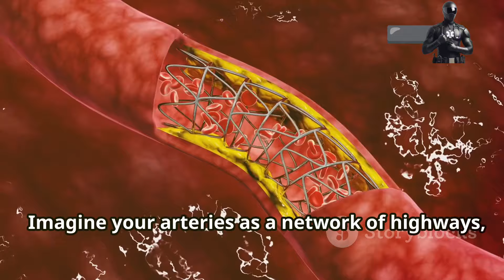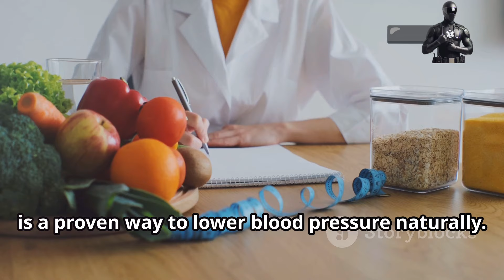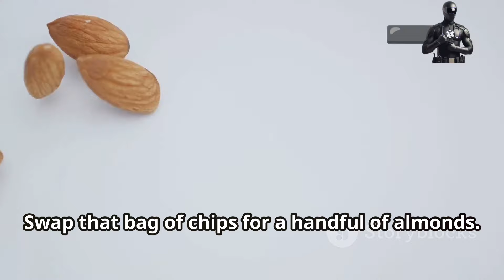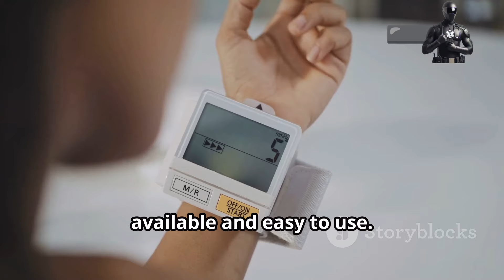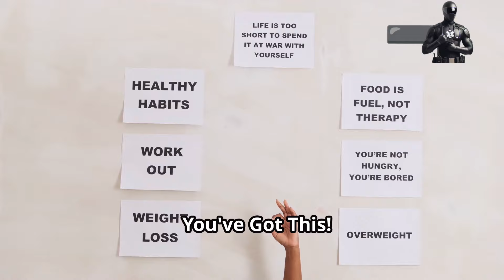Diagnosed with High Blood Pressure? Here's What to Do Next!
High blood pressure can be a silent threat, but understanding and managing it is key to a healthier life.

In this video, we'll discuss why high blood pressure is often symptomless but dangerous, and how a diagnosis can be your wake-up call to take charge of your health.

Learn about the importance of the DASH diet, rich in potassium and low in salt, and discover how regular physical activity can help you keep your blood pressure in check.

We'll also cover the role of stress management, medication, and effective communication with healthcare providers.

Embrace a healthier lifestyle and make small changes that lead to big results.

OUTLINE:

00:00:00 The Silent Threat
00:01:39 Understanding the Enemy Within
00:03:36 The Power of Diet
00:06:10 On Your Mark, Get Set, Live!
00:06:48 Stress Management and Blood Pressure
00:07:25 The Medication Conversation
00:08:08 Partnering with Your Healthcare Provider
00:08:40 Monitoring Your Progress
00:09:14 Living Fully with High Blood Pressure
00:09:49 You've Got This!